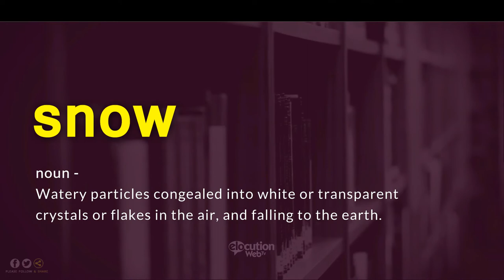How To Pronounce Snow | Definition and Pronunciation (Human Voice)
How To Pronounce / How To Say Snow
What Is The Meaning / Definition of Snow

Vocabulary Builder